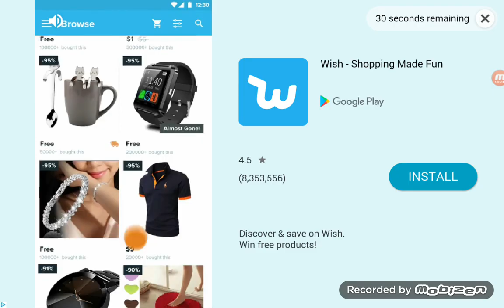Battlelands Gameplay Part 2